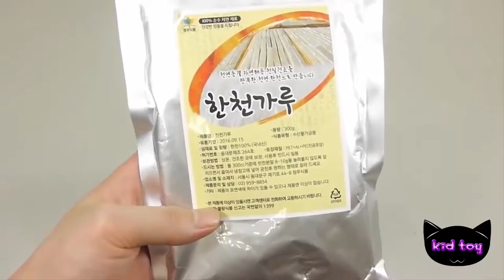캡틴 아메리카 방패 푸딩 젤리 레시피 요리를 배울 수 있도록 하는 방법